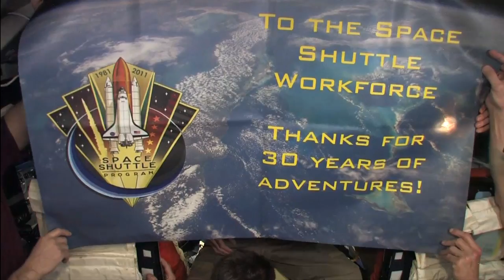A Message From NASA Astronauts to the Space Shuttle Workforce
A special message to the space shuttle workforce from the STS-135 and Expedition 28 astronauts.